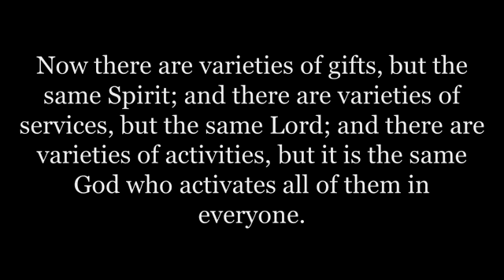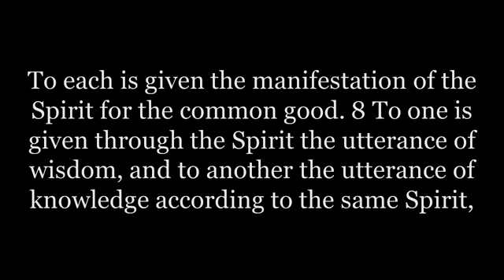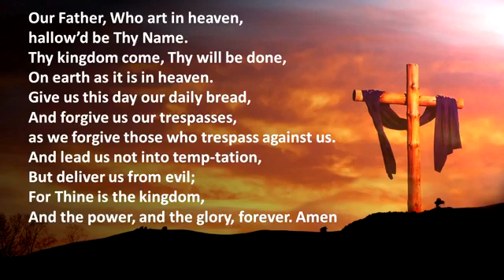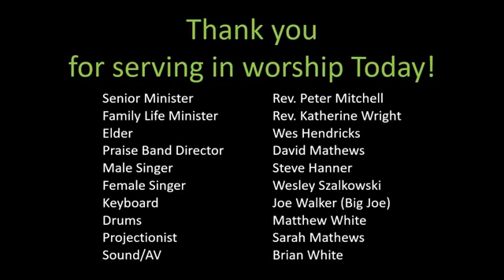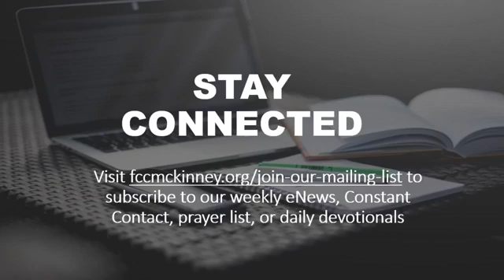FCCM Praise Worship Aug 23